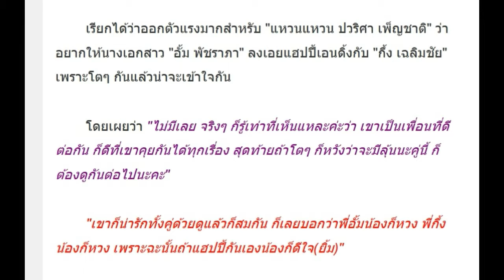“แหวนแหวน” ชงเข้ม “อั้ม-กึ้ง” เล่าวินาที แซวต่อหน้า ปฏิกิริยาเป็นไง?